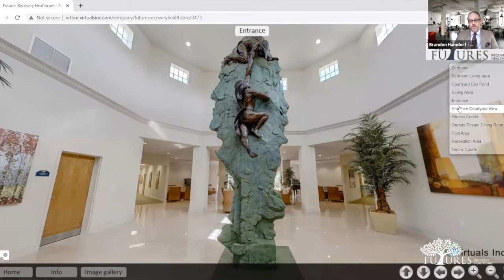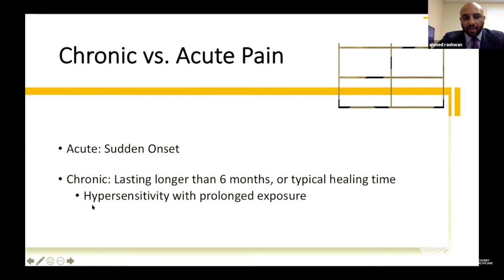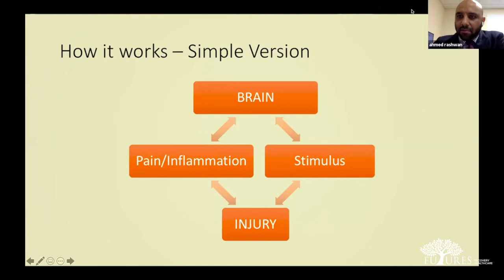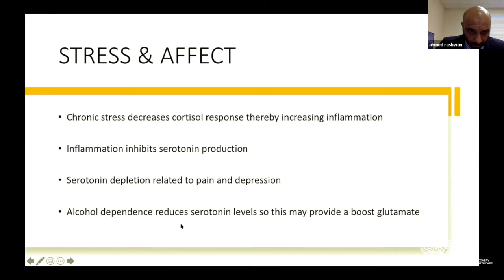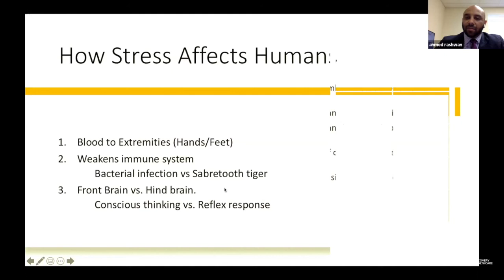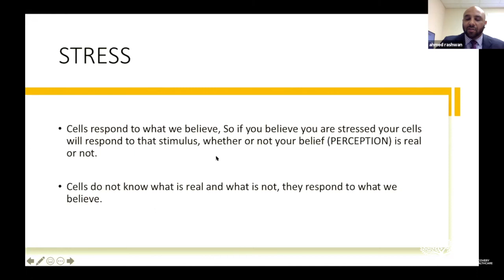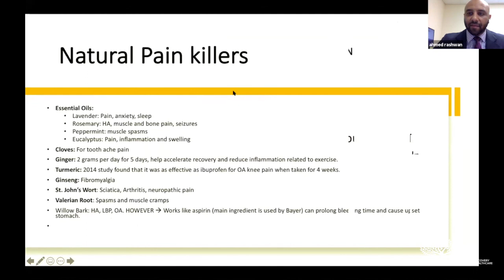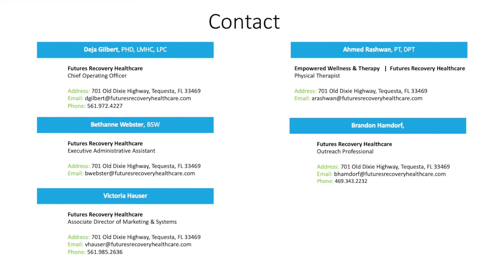Lecture Series 5: Addiction and Chronic Pain: Strategies for Tough Cases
On Friday, January 15th, Futures hosted our most recent virtual lecture series, “Addiction and Chronic Pain: Strategies for Tough Cases” presented by our Chief Operating Officer, Dr. Deja Gilbert and our Director of Wellness Services and orthopedic clinical expert, Dr. Ahmed Rashwan. This virtual series attracted dozens of professionals from all over the country, each earning 2 free CEU credits.  If you know anyone who may be interested in this presentation, or additional lecture series opportunities, please contact Futures Recovery Healthcare.